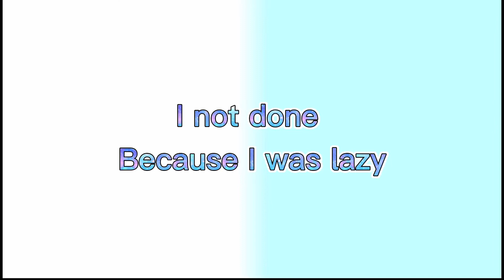Ante vs ahora